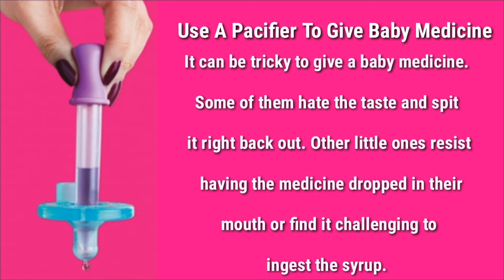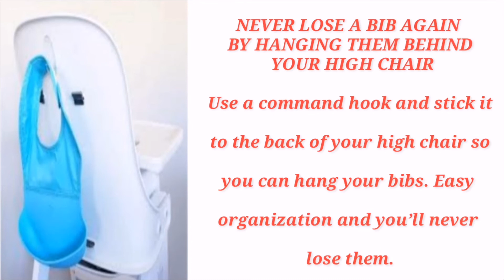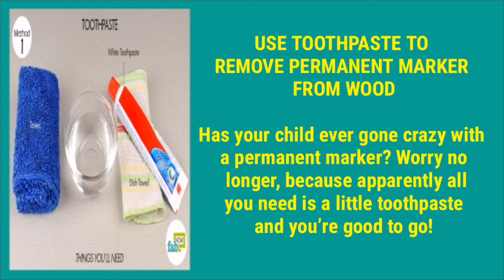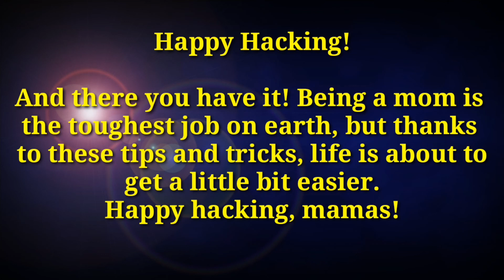Toddler Hacks and Tips That Will Make Life Easier | Corner VlogTV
My Name is Rose a Housewife/stay at home mom from Cebu. I'm a mom like most of you. This channel shows my daily life with my lovely daughter and my wonderful family. I love to make Homemade Food and Items. I run my household in the most efficient way from cooking, organization, decorating, fashion and much more. My Goal on my channel is to uplift, Inspire and live life to the fullest.